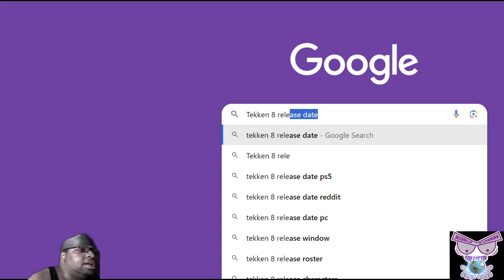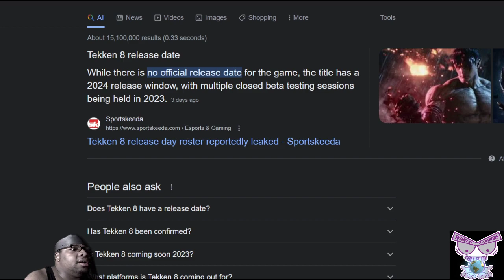AZUCENA (NEW CHARACTER) - TEKKEN 8 - THA FEELS REACTION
NEW FACE IN THE PLACE. AND SHE BROUGHT COFFEE!!!